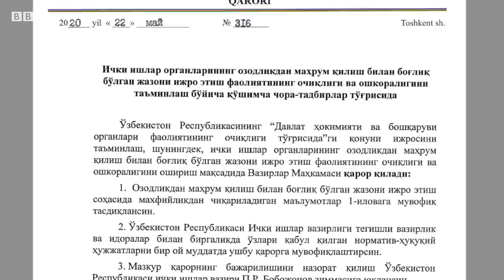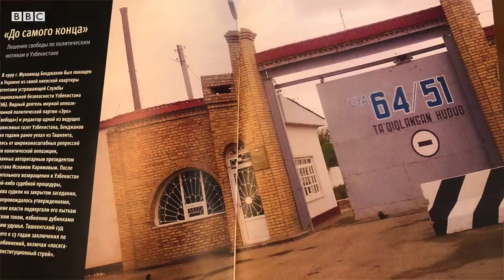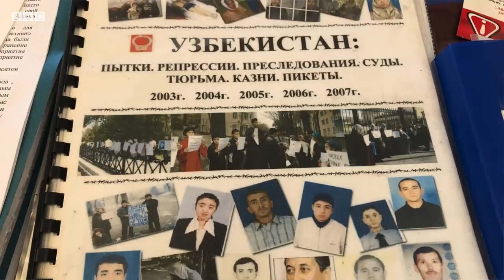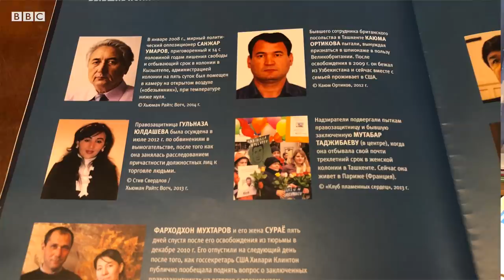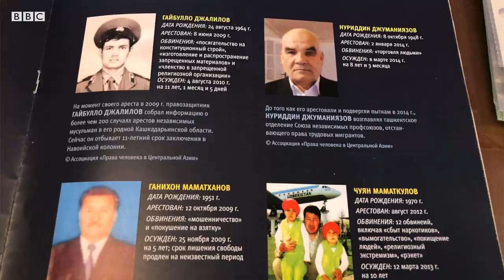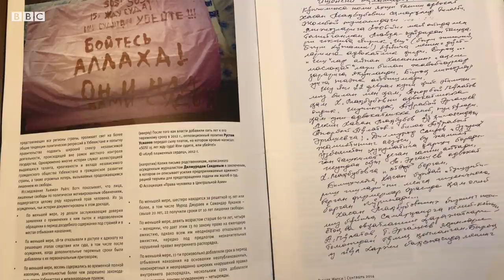Ўзбекистон куч тизимлари Мирзиёев ғояларига ҳали анча қаршилик кўрсатади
Ўзбекистонда  озодликдан маҳрум этиш ва  жазони ижро этиш соҳасидаги қатор маълумотлар  махфийликдан чиқарилмоқда.

Узоқ йиллар бу борада махфий саналган маълумотлар энди жамоатчиликка очилади.

"Давлат ҳокимияти ва бошқарув органлари фаолиятининг очиқлиги тўғрисида"ги қонун ижросини таъминлаш йўлида қабул қилинган  қарор   Ўзбекистонда жазони ижро этиш соҳасига оид йирик қадамлардан бири сифатида кўрилмоқда.

Чунки энди одамлар қамоқхоналар, тергов ҳибсхоналари сони, уларнинг жойлашган жойи ҳамда бу жойларда сақланаётган шахслар сони ҳақида била оладилар.

Шунингдек,  қамоқхона ва тергов ҳибсхоналаридаги ўлим ҳолатлари юзасидан очиқ маълумотларни олиш имконига эга бўлишмоқда.

Қарорга кўра, қамоқхоналарда маҳбуслар томонидан ишлаб чиқарилаётган товар маҳсулотлари тўғрисидаги маълумотлар ва мажбурий тиббий чоралар қўлланиладиган маҳкумлар сони ҳам очиқланиши белгилаб қўйилган.

Мазкур қарор машҳур Жаслиқ қамоқхонасининг ёпилиши ортидан жазони ижро этиш соҳасида Ўзбекистонда амалга оширилган навбатдаги йирик ўзгариш ўлароқ қабул қилинмоқда.

 Аммо Тошкентдан ҳуқуқ фаоли Сурат Икромовнинг айтишича, Ўзбекистондаги куч тизимлари ҳали узоқ вақт бу каби ўзгаришларга қаршилик қилишлари мумкин.

Би-би-си Ўзбек Хизмати мухбири Аваз Тоҳиров лавҳасини томоша қилинг.